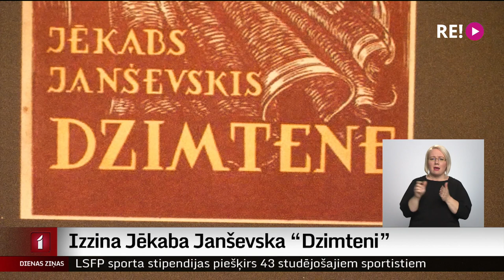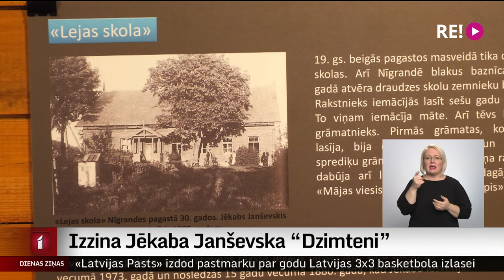Izzina Jēkaba Janševska “Dzimteni”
Sava izcilā novadnieka – rakstnieka Jēkaba Janševska piemiņu Nīgrandes pagasta iedzīvotāji tur lielā cieņā un rūpējas, lai atstātais mantojums nepārklātos ar putekļu kārtu. Šajā reizē padziļināti tika pētīts apjomīgais romāns “Dzimtene”, kuru Janševskis rakstījis 40 gadus. Lai iepazīstinātu ar padarīto, aizvadīta konference, atklāta jauna ekspozīcija, un ir iespēja arī klātienē redzēt, kādas mūsdienās izskatās romānā atainotās vietas.